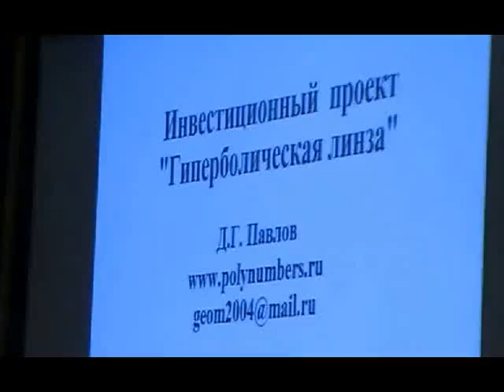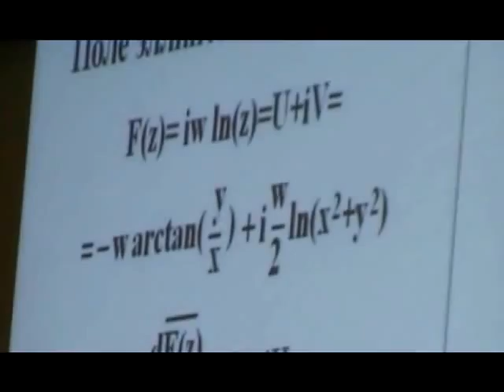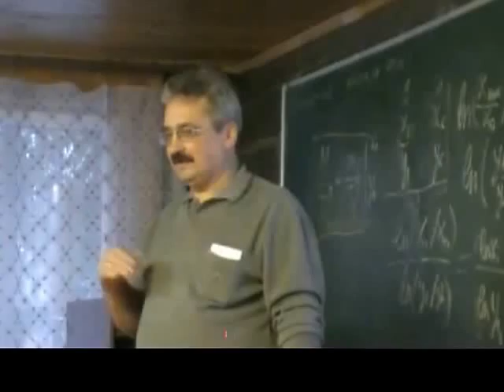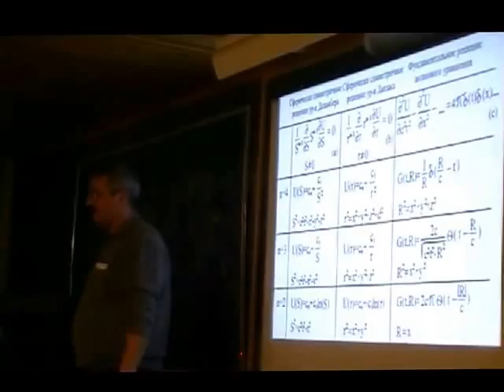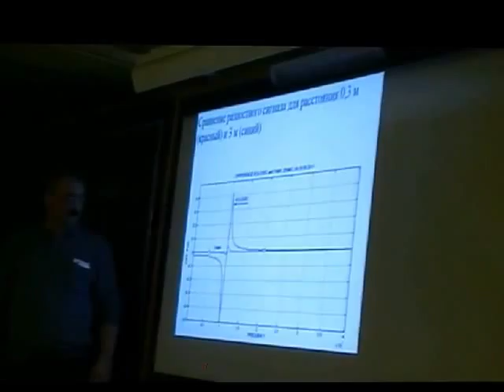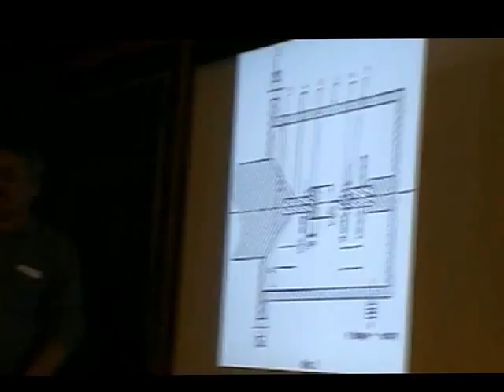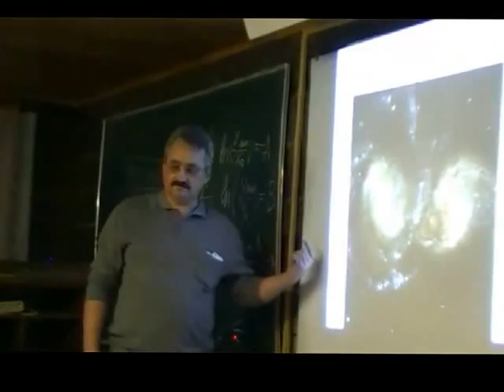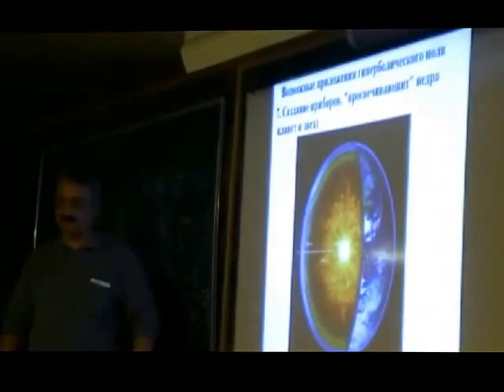Гиперболическая линза. Павлов Д.Г. Доклад (2/2)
Дмитрий Павлов (Россия). Промежуточный отчет по инвестиционному проекту "Гиперболическая линза". 2-й Доклад.